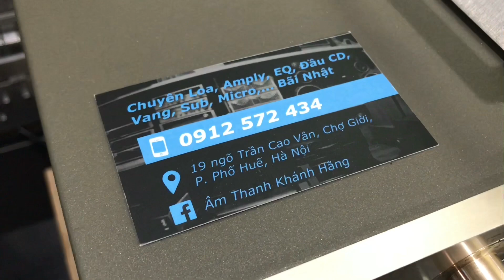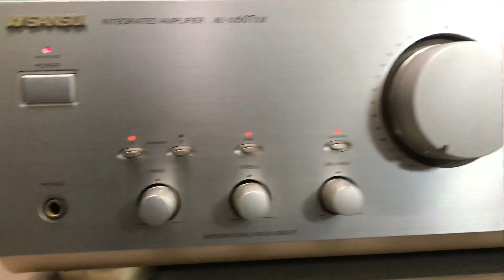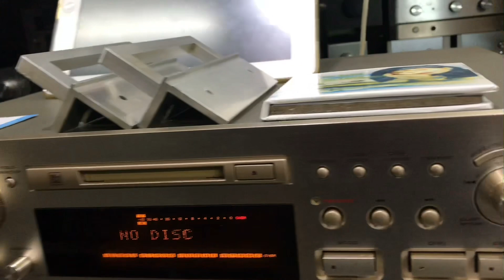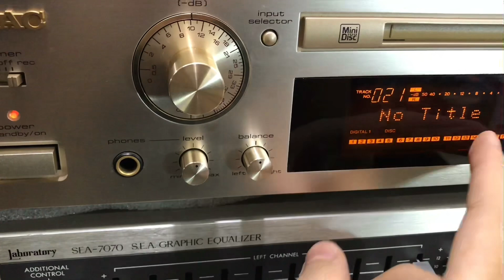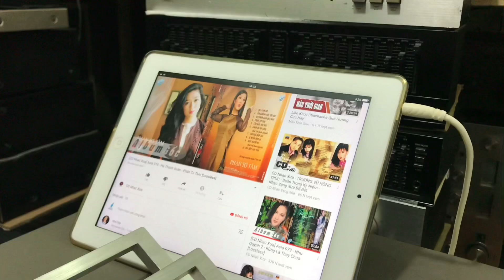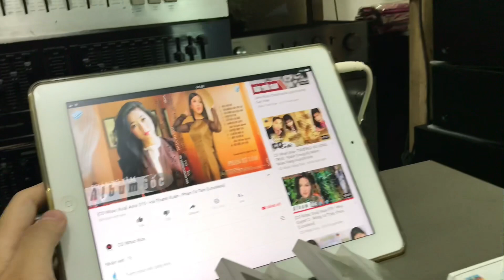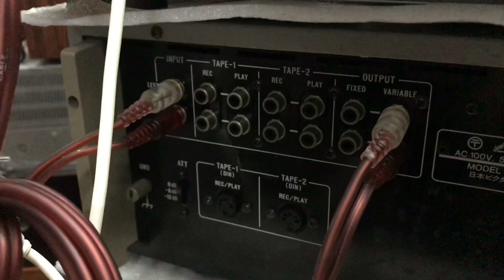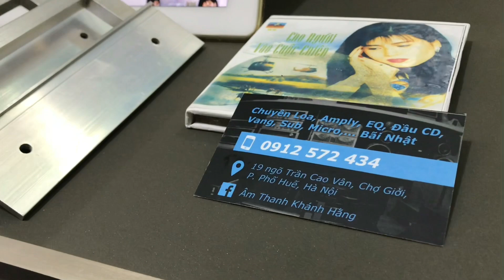Chi tiết cấu hình bộ ghép Nhật hơn 30tr phục vụ nghe nhạc, karaoke gia đình 😉 - Giá LH: 0912572434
Giá_LH: 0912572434 giúp mình ạ 😘

Chi tiết cấu hình bộ ghép hơn 30tr, phục vụ nghe nhạc và karaoke gia đình, cả nhà xem clip để tìm hiểu thêm nhé ❤️

🎵 Loa Diatone DS-77HRX
🎵 Ampli Sansui AU-a607xr
🎵 EQ Victor SEA-7070
🎵 Đầu giải mã Teac MD-10

Toàn bộ điện 100v, hàng Bãi Nhật BH zin nguyên bản, mọi chức năng đã test ngon lành 👍